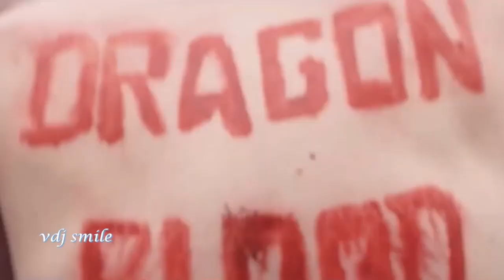Alfons Basta Boi ReliQium Hardstyle Bootleg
İYİ EĞLENCELER - HAVE A GOOD TİME!